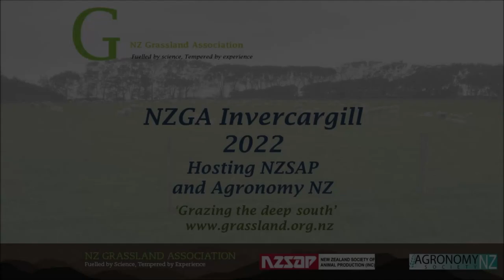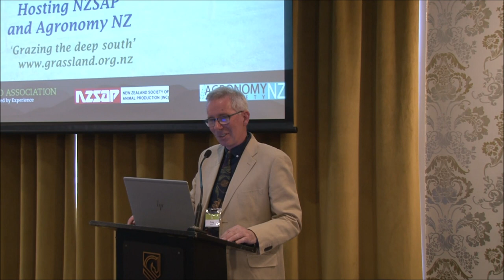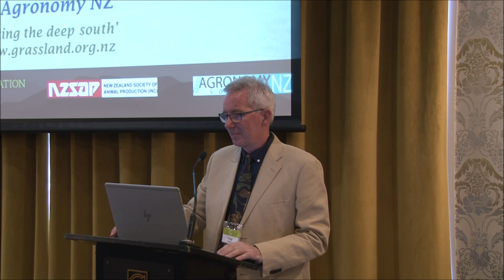Agronomy22: Presidential Address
Craig McGill   Agronomy